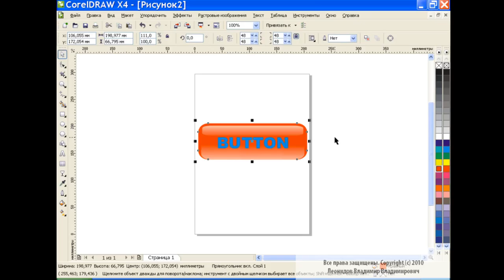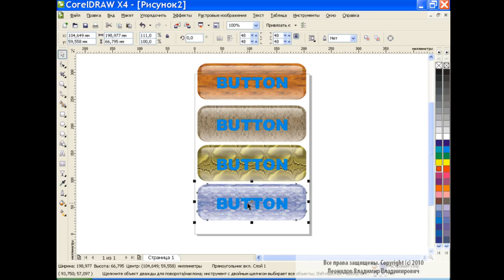Button design in Corel Draw How to draw texture button